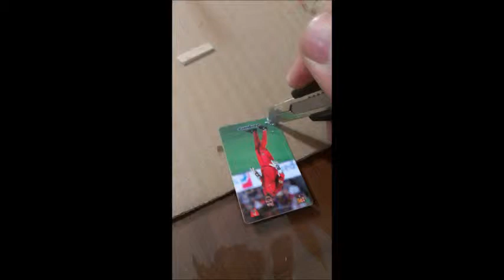RC pop pop boat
RC pop pop boat made for English for Engineering class. May 2014. Really easy and cheap to make. Basically made out of 99% recycled material excluding hot glue and epoxy.